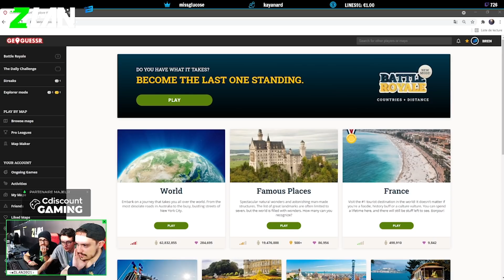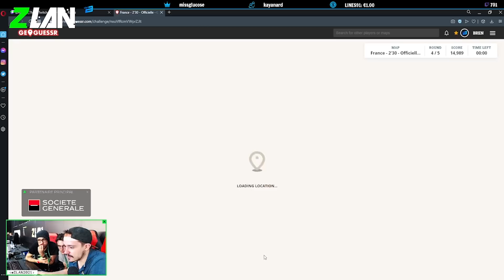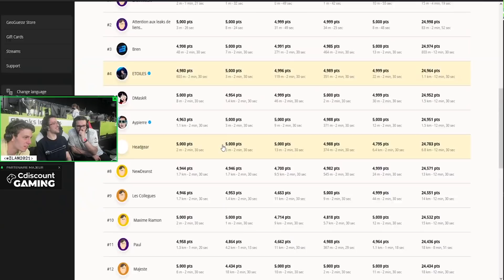CROCO • BEST OF ZLAN 2021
Best-of monté par @AscheriteEdit (Ashyboi)
Edits par @sohkae_ sur les musiques:
Bloom - @emelkamusic
BassBears - Play With Me (ft. Roxana & Nasch)

le reste a vous de le chercher.